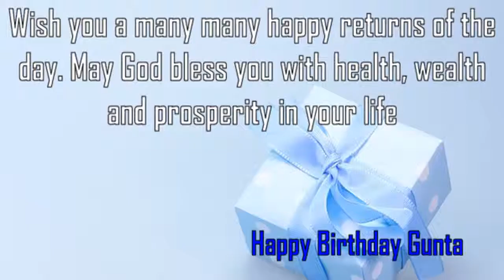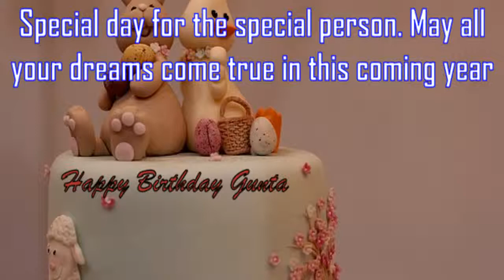Happy Birthday Gunta Image Wishes✔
Happy Birthday Gunta Images. Send Personalized happy birthday wishes to Gunta in 1 min by visiting
GreetName has thousands of image templates to choose from based on gender, age, and relationship. Pick the best image template. Enter Your Name and click 'Generate Personalized Image' button. You can share Gunta picture birthday wishes to any social network such as Facebook status, Whatsapp status, Instagram, Twitter, Google+, etc